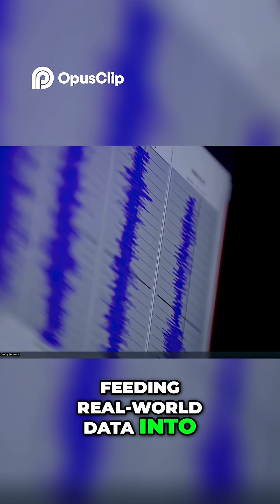What's REALLY Happening with Archer's Flying Cars?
Explore the innovative design of the Midnight Archer eVTOL, an electric aircraft poised to transform urban transportation. With its unique vertical take off capabilities and whisper-quiet operation, the Midnight promises a new era of air mobility. The video highlights the aircraft's potential for electric aircraft in the future.

View More:
📊eVTOLS - Twin Stock Battle / $JOBY vs $ACHR
📊Vertical Aerospace - DEEP DIVE / $EVTL Dilution?
📊Archer Aviation - DEEP DIVE / $ACHR
📊Joby Aviation - DEEP DIVE / $JOBY
📊Robinhood - Update / $HOOD to $160?
📊Robinhood - DEEP DIVE / $HOOD Goes Global